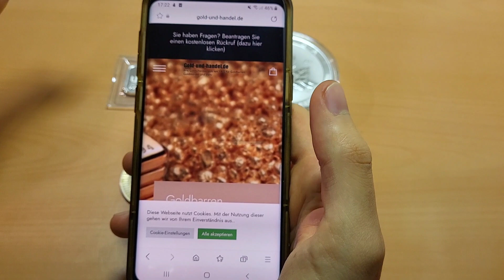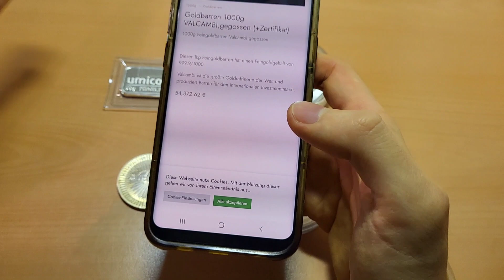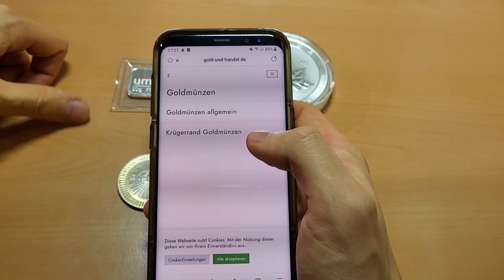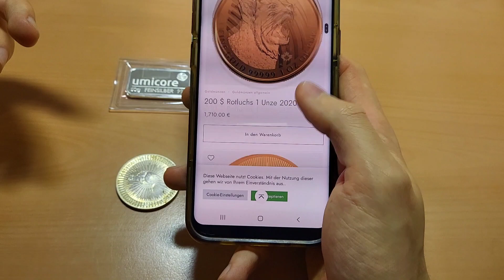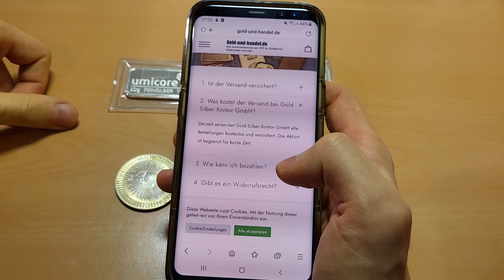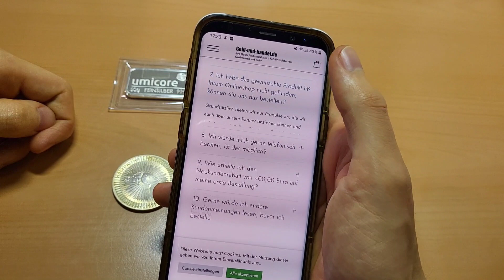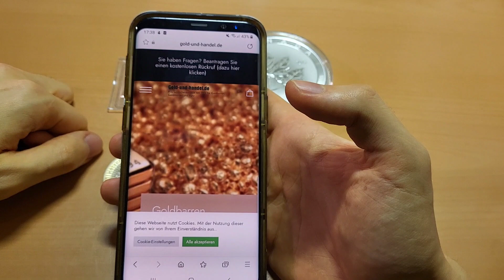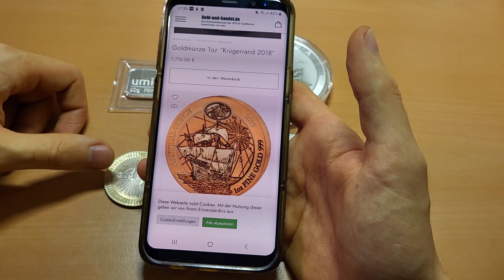Vorsicht! Starker Betrugsverdacht bei diesem Händler!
Hallö zusammen :)

Im heutigen Gold und Silber Video geht es um das interessante Edelmetall Silber. Egal ob in Silberbarren oder in Form von Münzen, Silber ist ein sehr wichtiges Industriemetall, welches heutzutage ziemlich erschwinglich ist und möglicherweise eine gute Chance für die Zukunft bereit stellt. Auch als Sammlerstücke sind Silbermünzen sehr beliebt und bieten viel Freude für die Menschen, die sich gern mit Edelmetallen wie Silber beschäftigen. Natürlich hat Silber auch als Industriemetall immer wieder Probleme, über die wir natürlich auch regelmäßig sprechen.

Alles im Video gesagte ist als persönliche Meinung zu verstehen und keinesfalls als finanzielle Beratung in irgend einer Form.